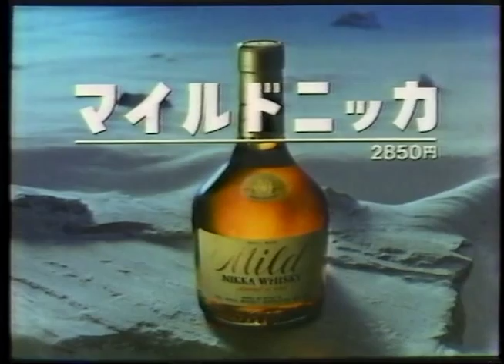マイルドニッカＣＭ（アポジー＆ペリジー）